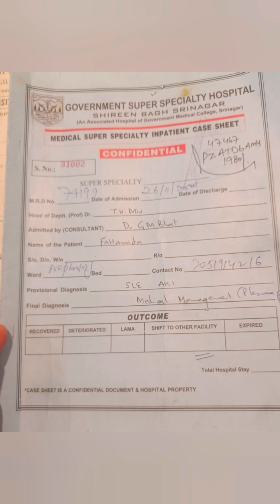help the poor for dialysis!! Urgent need of help help donate 🙏🙏🙏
Patient ko Urgent Help ki zaroorat hai
Name: Fahmeeda bano
D/O:    SYED LIYAQAT SHAH
M/O:    SHAREEFA BEGUM
R/O:     THANDIPORA DARDPORA KRALPORA
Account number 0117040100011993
IFSC. JAKA0MARBLE
JK BANK KRALPORA
Is patient ko 2 saal se ilaaj chal rha hai
2022-23 main SKIMS SOURA MAIN ADMIT  the  Arthritis(Joint pain and inflammation) the.
Us k baad is ko chest main b problem Hui
Ab ye SUPER SPECIALITU HOSPITAL SHREEN BAGH SRINAGR MAIN NEPHROLOGY WARD MAIN ADMIT HAIN
 Is ki

donu kidneys word nahi kr rhi jis k liye isko DIALYSIS krna pad rha hai
Or is ka khoon pure krne k liye Machine leni lad rhi hai jo ki kafi mehngi ati hai
Is k complete Ilaaj k liye 2 se 3 lakh  kharcha hai
Is liye Sab log dil khol k madad krein

Everyone Should Know
followers Of SA News Channel ✅